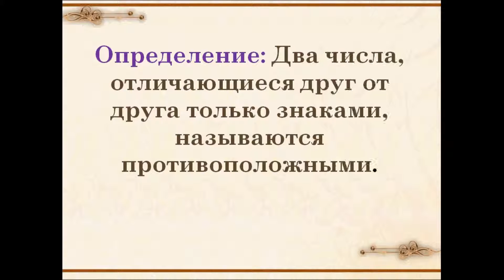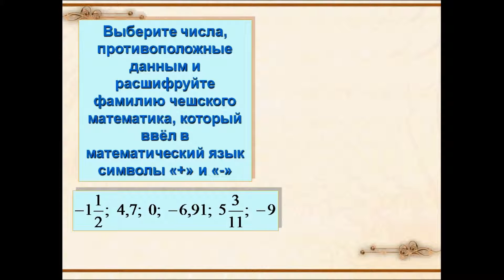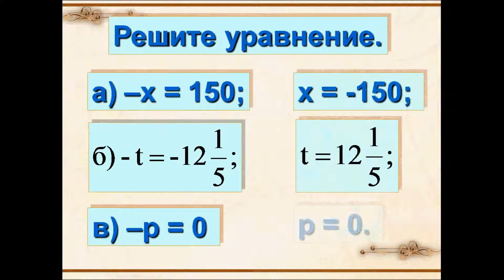Противоположные числа. Математика 6 класс.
Общие понятия и определение противоположных чисел. Противоположные числа на числовой оси. Геометрический смысл образования противоположных чисел.